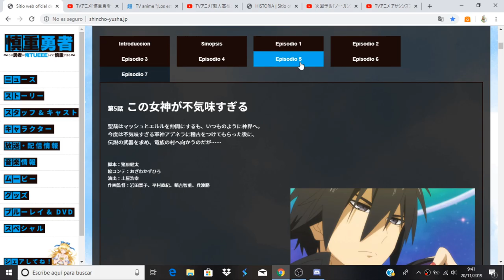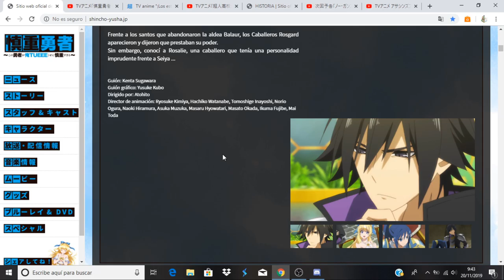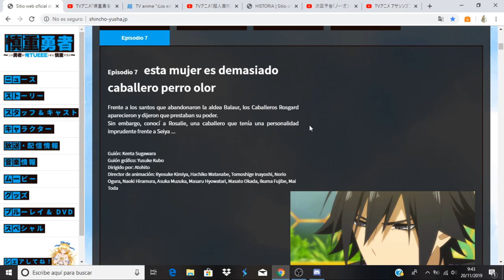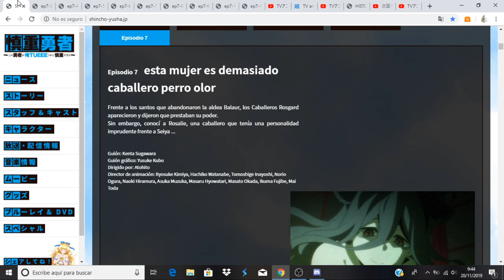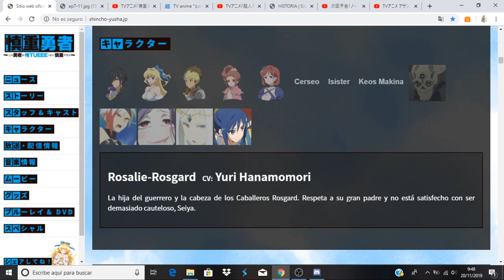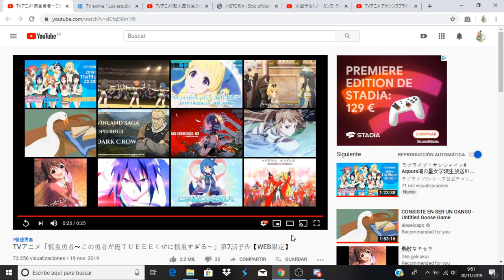Shinchou Yuusha: Kono Yuusha ga Ore Tueee Kuse ni Shinchou Sugiru avance capitulo 7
Anime Opening and Ending: Shinchou Yuusha: Kono Yuusha ga Ore Tueee Kuse ni Shinchou Sugiru